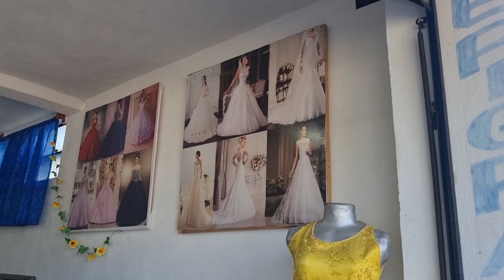Griselda vino A Pagar El Bestido antes Que Jucho Le Quite El Dinero? mira Cuanto Pago?